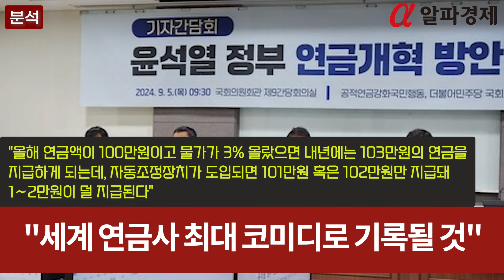[분석] 국민연금 자동조정장치 도입 두고 갑론을박…"연금액 20% 줄어들 것" : 알파경제TV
정부가 국민연금 개혁안의 일환으로 제시한 '자동조정장치' 도입을 둘러싼 논란이 확산되고 있습니다. 전문가들은 이 제도가 실질적인 연금 삭감으로 이어질 수 있다며 강하게 비판하고 있습니다.

◇ "자동조정장치, 결국 연금 삭감 장치"

정부가 지난 4일 발표한 '연금개혁 추진계획'에 포함된 자동조정장치는 인구구조와 경제 상황 변화에 따라 연금액을 자동으로 조정하는 제도입니다. 현행 제도에서는 매년 물가상승률만큼 연금액을 인상하고 있으나, 자동조정장치가 도입되면 연금 가입자가 줄거나 기대수명이 늘어날 경우 연금액 인상폭이 물가상승률보다 작아질 수 있습니다.

김연명 중앙대 사회복지학부 교수는 5일 "자동조정장치 도입은 지금도 낮은 국민연금액을 더 삭감해 심각한 노인빈곤문제가 개선되지 않고 수십년간 이어질 것"이라고 주장했습니다. 그는 "작년 발간된 국민연금연구원의 보고서에 의하면 일본식 자동조정장치 도입 시 평균소득자의 총연금 수령액이 17% 감소한다는 내용이 게재됐다"며 "자동조정장치는 결국 '연금 삭감 장치'"라고 비판했습니다.

◇ "세계 연금사 최대 코미디로 기록될 것"

노동·시민·사회단체로 구성된 공적연금강화국민운동(연금행동) 추계에 따르면, 국민연금에 일본식 자동조정장치를 도입할 경우 1980년생(44세)과 1992년생(32세)의 총연금액은 기존 연금 수급액 대비 각각 79.77%와 80.72%로 떨어집니다. 이는 총연금수급액이 1억원이라면 2천만원이 삭감된 8천만원만을 받게 된다는 의미입니다.

연금행동은 동일한 가정하에 추정한 결과 현재 44세인 1980년과 32세인 1992년생의 총연금액이 약 20% 삭감되는 것으로 나타났다고 밝혔습니다.

김선민 조국혁신당 의원도 복지부가 자동조정장치를 반영하면 중·장년세대와 미래세대로 갈수록 점점 연금액은 삭감될 것이라고 전망했습니다. 김 의원은 '2023년 국민연금연구원' 자료를 토대로 보험료율을 15%까지 매년 일정하게 인상한다는 가정 하에 일본식 '자동조정장치'를 적용해 분석했습니다.

그 결과 2030년 신규수급자는 생애 총연금급여액이 1억2천675만원에서 1억541만원으로 16.8% 감소했습니다. 2050년 신규수급자의 경우는 생애총급여가 1억2천35만원에서 9천991만원으로 17.0% 삭감되는 것으로 나타났습니다.

아울러 자동조정장치가 국민연금의 기본 원칙을 훼손할 수 있다고 지적합니다.

김연명 교수는 "올해 연금액이 100만원이고 물가가 3% 올랐으면 내년에는 103만원의 연금을 지급하게 되는데, 자동조정장치가 도입되면 101만원 혹은 102만원만 지급돼 1∼2만원이 덜 지급된다"며 "그런데도 정부는 내년에 지급되는 101만원은 올해의 100만원보다 많으므로 삭감이 아니라고 주장한다. 이는 세계 연금사에 최대의 코미디로 기록될 것"이라고 꼬집었습니다.

김 의원도 "이번 정부안은 지난 국회 연금특위에서 시민대표단이 다수로 선택한 '더 내고, 더 받는 안'을 무시한 것"이라며 "재정안정화장치는 연금액을 삭감하는 것을 넘어 그동안 국민연금이 민간연금과 다른 점으로 꼽았던 '물가인상율 반영'을 사실상 무력화시켜 공적연금인 국민연금을 민간연금으로 만들어버렸다"고 비판했습니다.

◇ 세대 간 형평성→OECD 기준 여전히 낮은 소득대체율

자동조정장치와 함께 제시된 세대별 보험료 차등 인상안에 대해서도 비판이 제기됐습니다.

김연명 교수는 "노인분양 문제를 세대 간 연대에 기반해 해결한다는 공적연금의 기본원리와 정면으로 배치된다"고 지적했습니다. 이어 "특정 출생 연도를 기준으로 보험료율을 차등 적용하는 방안은 세대별 노동시장 여건과 생활 수준 등을 포괄적으로 고려하지 못한 근시안적인 정책 아이디어에 불과하다"며 "조세와 사회보험은 능력비례원칙에 따라 '더 많은 소득을 가진 사람이 더 많은 금액을 부담하는 것'이 일반적인 원칙"이라고 설명했습니다.

특히 그는 정부의 세대별 차등 보험료 도입 계획은 부모의 생활비를 부담하는 동시에 자녀 학업 등에 많은 투자를 한 '40∼50대'의 특성을 무시한 것이라며 "40∼50대가 다른 세대에 비해 특권을 누렸다고 보기 어렵다"고 짚었습니다.

김 교수는 "50대 취업자 중 비정규직과 자영업자, 무급가족종사자가 51.3%를 차지한다"며 "이는 50대 중 본인이 보험료를 전액 부담해야 하는 국민연금 지역가입자 비중이 높을 수 있음을 시사한다"고 강조했습니다.

정부안대로 소득대체율을 42%로 인상한다고 해도, 한국의 공적연금 소득대체율은 경제협력개발기구(OECD) 평균에 한참 미달하는 수준이라는 지적도 제기됐습니다.

김 교수는 "OECD에서 국가 간 비교 시 기준으로 삼는 '전체 노동자의 평균임금'(AW값)을 적용했을 때, 한국 평균소득 가입자의 공적연금 소득대체율은 32.9%로, OECD 평균(42.3%)의 77.8% 수준에 불과하다"고 지적했습니다.

◇ 정부, 재정 안정화 지속가능성 강조

정부는 이 같은 비판에 대해 오해라며 반박하고 있습니다. 정부는 "연금액 17% 삭감은 수급 기간 내내 자동조정장치가 계속 작동하는 경우, 즉 가장 심하게 삭감되는 경우를 가정한 수치"라고 설명했습니다.

또 '자동조정장치'를 연금 지출이 수입보다 많아질 걸로 예상되는 2036년 이후에 도입해 기금의 소진을 최대 32년 정도 늦출 수 있다고 부연했습니다.

그러나 일각에선 "이번 정부안은 위장된 재정안정화, 위장된 연금 삭감 개혁이며 세대 간 갈등을 증폭시키는 반통합적 안으로 국회에서 논의할 가치가 있는지 의심스럽다"고 비판하고 있습니다.

연금개혁의 공은 다시 국회로 넘어갔습니다. 다만, 이번 정부안은 제21대 국회 연금특위와 공론화위원회, 시민대표단 500명이 합의한 '더 내고 더 받는' 연금개혁안과는 상당한 차이를 보이고 있어, 여소야대 국회에서의 수용 가능성은 낮아 보인다는 관측입니다.

남찬섭 동아대 교수(사회복지학)는 "이미 지난 국회에서 여야가 소득대체율 44%에 어느 정도 합의한 상황에서 정부가 소득대체율을 42%로 낮춰 제시했는데 국회가 수용하기 어려울 것"이라며 "지급보장 명문화나 군 복무와 출산 크레딧 지원 강화 등 정치적으로 합의가 이뤄진 연금개혁 사항들도 미뤄질 가능성이 크다"고 우려했습니다.